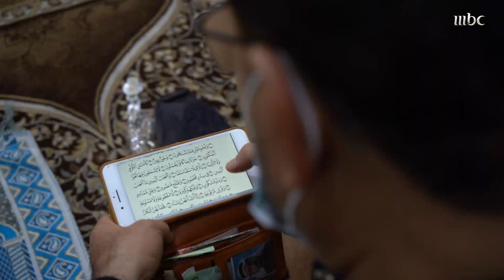انتهاء موسم عاشوراء في القطيف وسط تطبيق صارم لبروتوكولات الوقاية من فيروس كورونا..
انتهاء موسم عاشوراء في القطيف وسط تطبيق صارم لبروتوكولات الوقاية من فيروس كورونا.. عوض الفياض معه التفاصيل